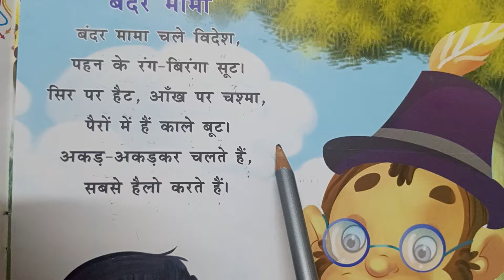हिन्दी कविता -(बंदर मामा)hindi